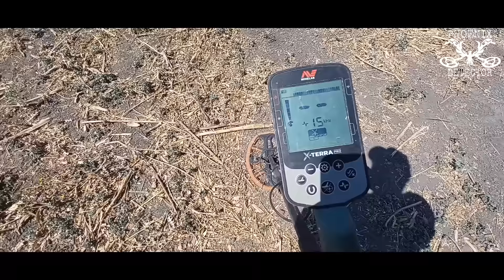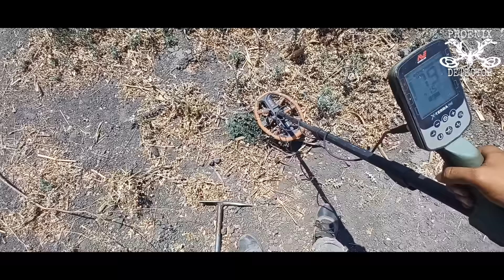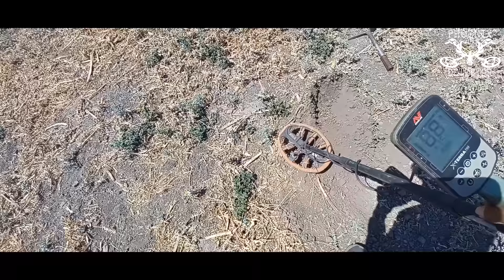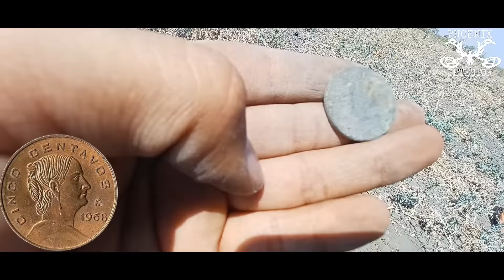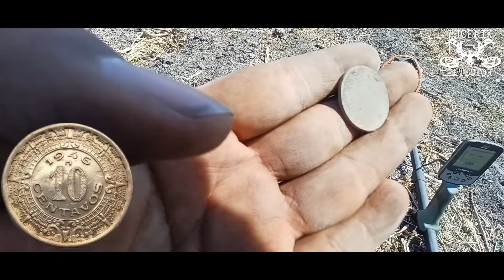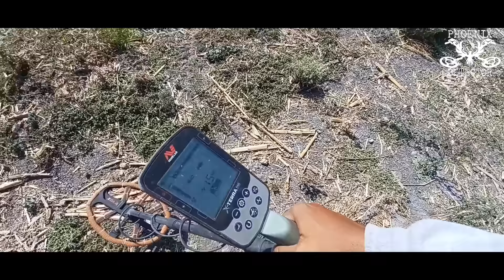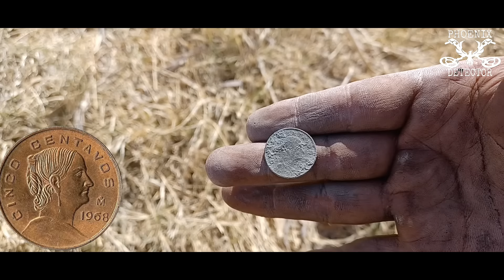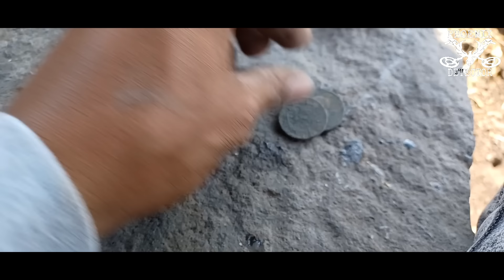POR FIN Encontre Un TESORO: Monedas de PLATA y ORO😱GRAN TESORO En Este Lugar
que tal amigos me complace compartirles una excelente aventura de busqueda de tesoros en un lugar donde existio un pueblo hace 200 años llamado collita donde encontre un gran tesoro un jarrito de barro con monedas de oro y plata joyas y buenas piezas y excelente hallazgos hoy regrese al lugar y pude recuperar una increible pieza de plata no te lo pierdas saludos y muchas gracias por tu apoyo

link del video para participar por la moneda de plata

NOTIFICACIONES DE MIS NUEVOS VIDEOS

PHOENIX DETECTOR